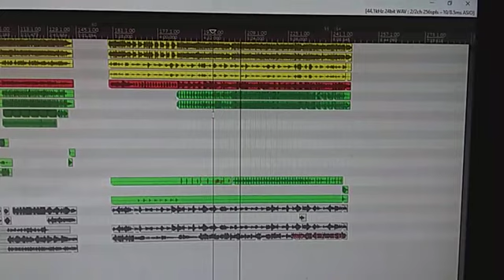Camerata da BSGI do Rio Grande do Norte - Haha (SGI)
CD gravado no dia 20190715